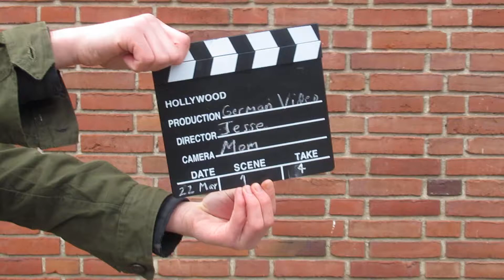Jesse Practices his German with his Family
We are here at Copenhagen.  The Cat in the Garden, Arron Bikes, and Dad Skis.